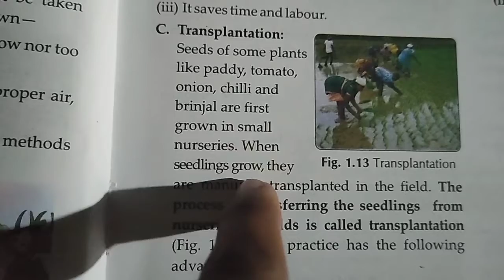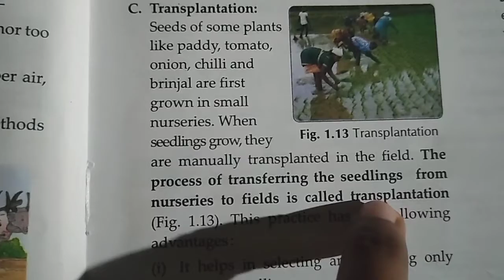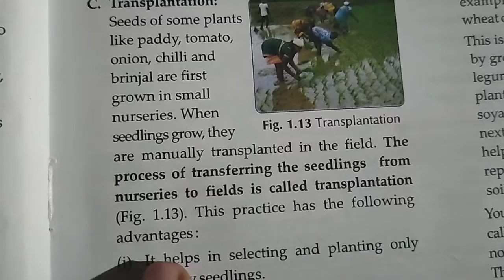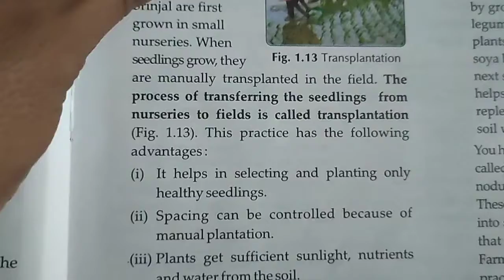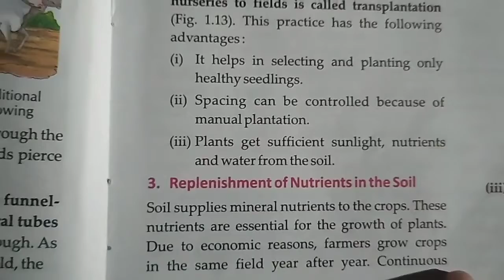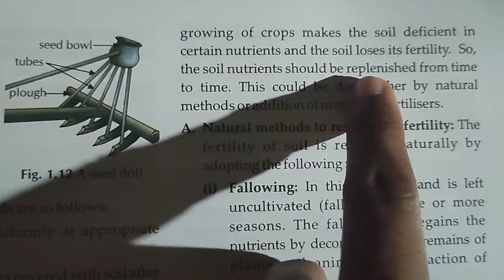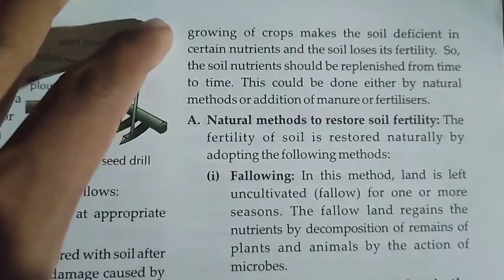Science: Crop Production and Management (Part-7)